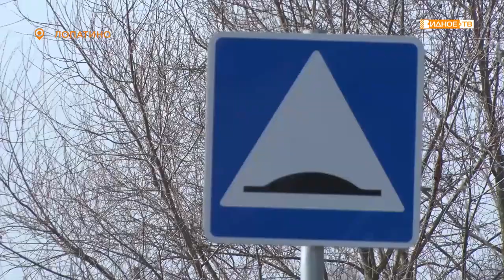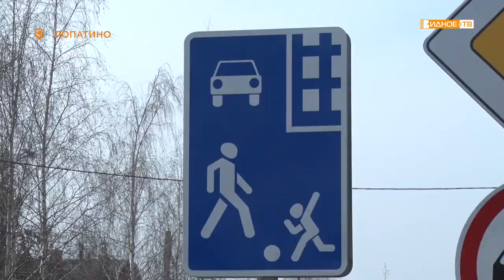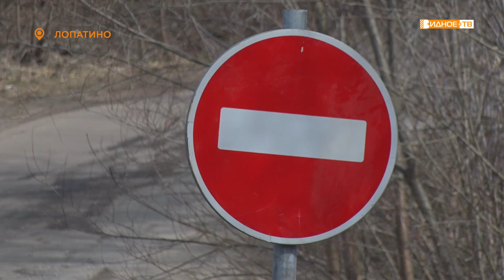ПРОЕЗД ЗАПРЕЩЁН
К нам в редакцию обратились жители деревни Лопатино, которые устали от транзитного трафика через единственную улицу и боятся за свои жизни и жизни своих детей.